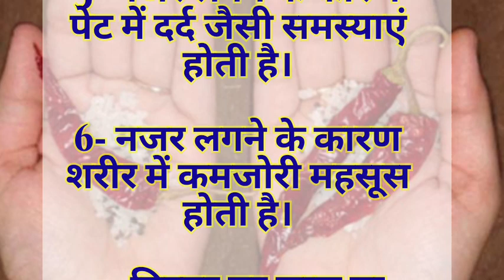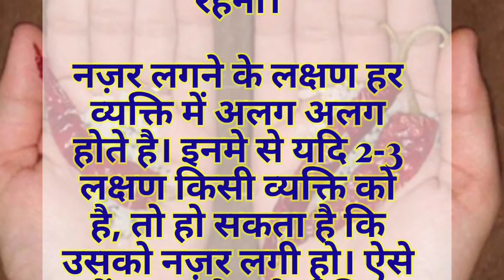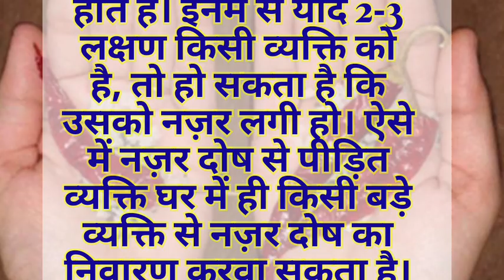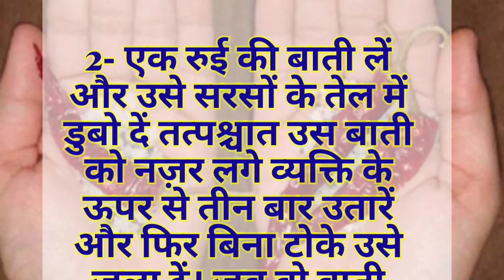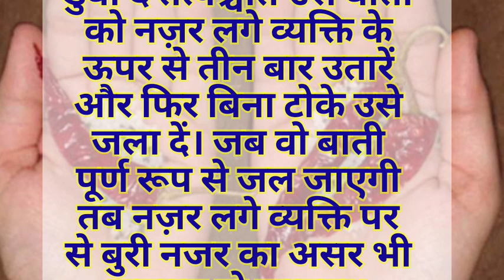नज़र लगने के लक्षण और नज़र उतारने के अचूक उपाय | क्या है नज़र दोष...!!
क्या होता है नज़र दोष,
कैसे पता करें, की नज़र लगी है,
नज़र उतारने के तरीके,
नज़र उतारने के घरेलू टोटके,
नज़र उतारने के नुख्से,
नज़र लगने के लक्षण,
नज़र लगना,
बुरी नज़र कैसे हटाएँ,
नज़र दोष हटाने के उपाय,
नज़र दोष कैसे हटाएं,